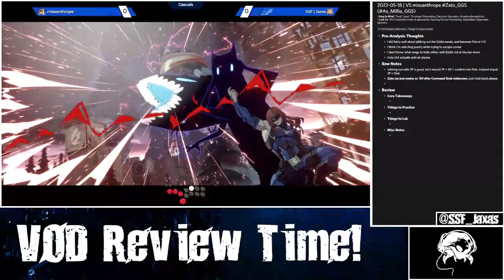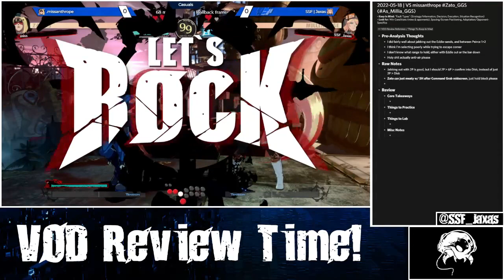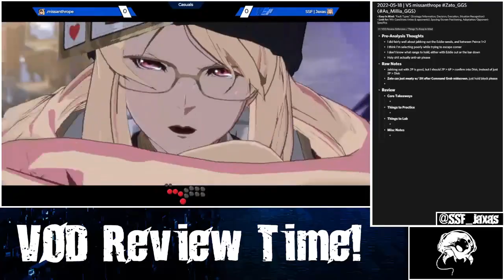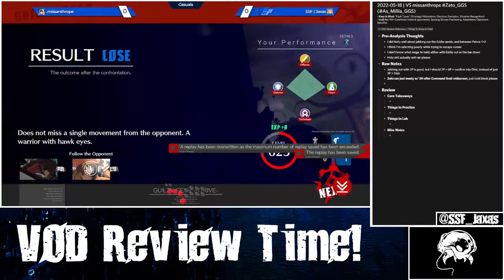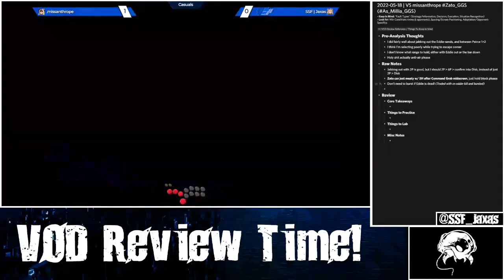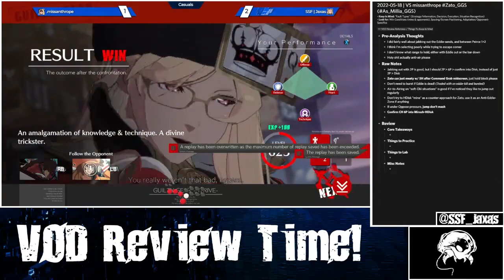[05/18/22] GG Strive | Training Bo3: SSF|Jaxas (Millia) VS missanthrope (Zato)